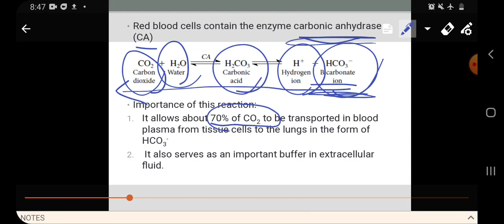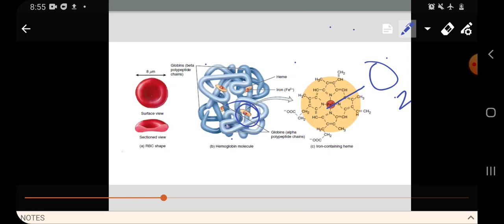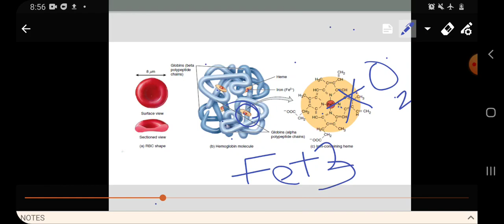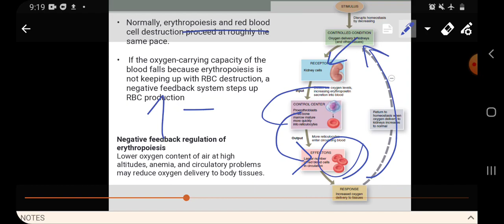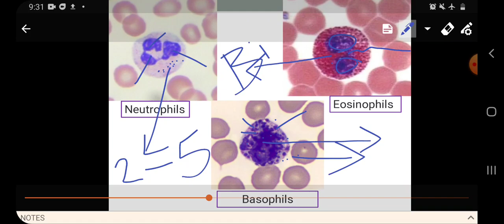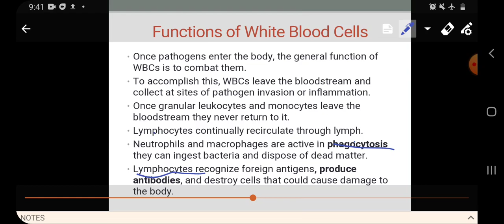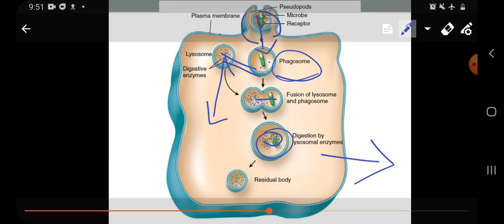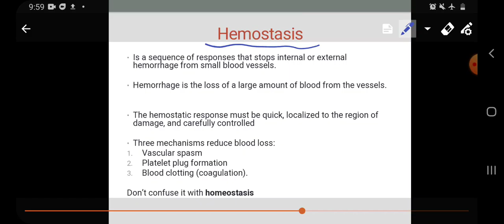شرح فسيو ٢ - الدكتورة تمارة القضاة - Lec 3 blood and body fluids